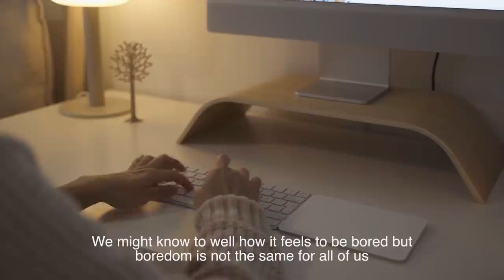Pleasures of Ordinary "Boring" Days | Slow and Simple Living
Please click on CC button for caption in your preferred language. In today's video, we're diving into the unexpected treasures hidden within the seemingly ordinary—exploring the surprising benefits of boring days.  Join me on this enlightening journey as we debunk the myth that boredom equals stagnation and discover the numerous advantages that these seemingly dull moments can offer to our lives.

Lemon Posset recipe:

Zest and juice of 1 medium sized lemon (preferably organic)
300ml heavy cream or double cream
50 ml sugar
Garnishing is optional

[ Music Licence  ]
Artlist